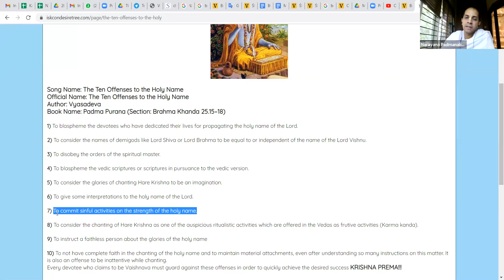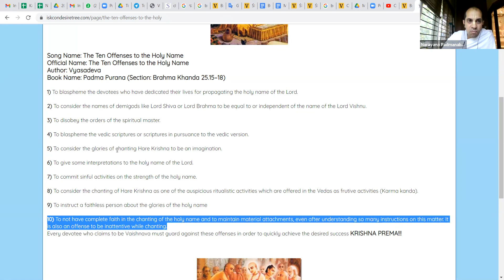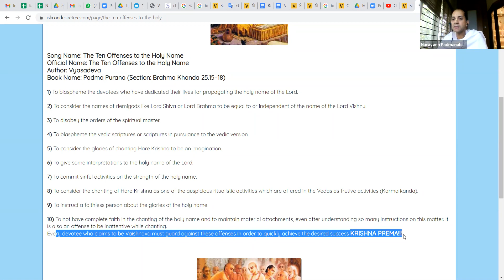English - Bhagavad Gita 2.39 to 40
Glories of Buddhi Yoga or Bhakti Yoga